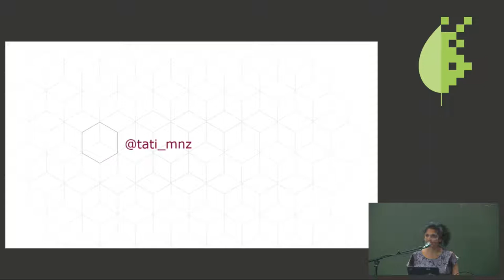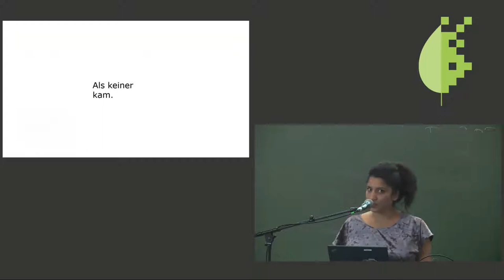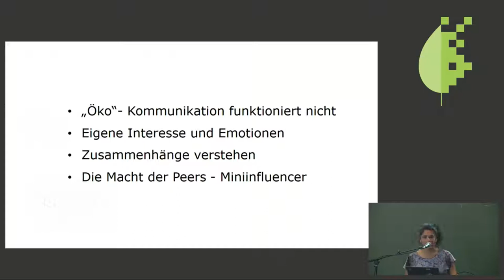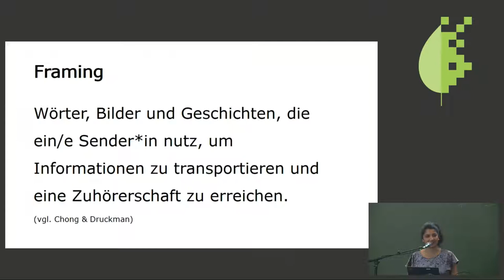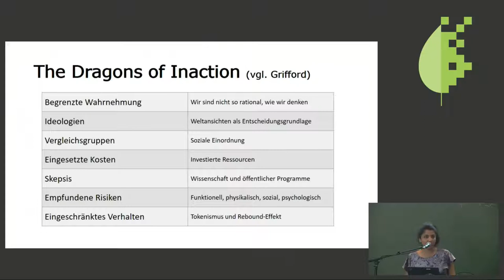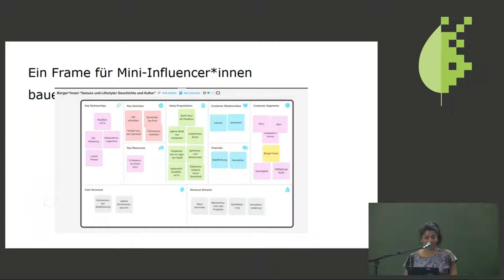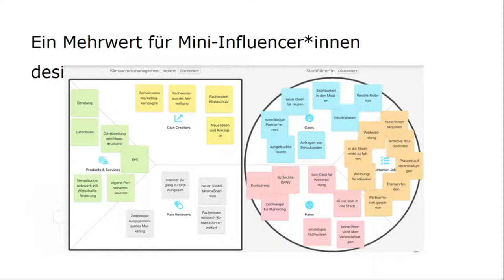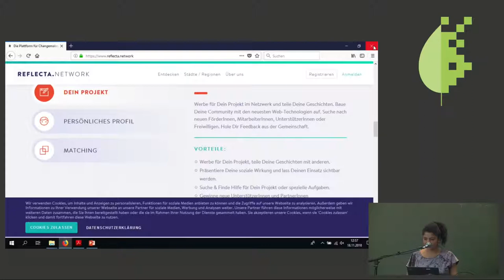Bits & Bäume 2018: Mit digitalen Miniinfluencern Klimaschutz und Klimawandel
Tatiana Herda Muñoz: ...und mit der Blockchain ein messbares Aktionsnetzwerk starten.

Klimaschutz, Nachhaltigkeit, sterbende Eisbären oder die Farbe Grün - Wörter und Visuals die vor allem zu einer Reaktion führen: Desinteresse. Außer natürlich in der entsprechenden Bubble. Für eine echte Transformation brauchen wir aber nun mal die Massen. Wie aber erreichen wir sie, diese anderen? Wie gelingt eine intrinsische Verhaltensänderung? Und: wie erschaffen wir durch digitale Wirkungsmessung politische Argumente für Klimaschutz und Nachhaltigkeit? Wie gelingt eine vertrauensvolle Share-Economy und P2P-economy? Meine Antwort: In dem wir Aktiven mit lokalen Miniinfluencern Nachhaltigkeit neu interpretieren und mit blockchainbasierten Lösungen Aktionsnetzwerke aufbauen.

Das menschliche Miteinander beruht auf Vertrauen und Empathie. So kann auch eine Verhaltensänderung und Entscheidungsfindung hin zu mehr öko-fairen Lösungen führen, wenn diese strategisch angegangen werden. In meiner Arbeit als kommunale Klimaschutzmanagerin in den letzten drei Jahren habe ich den Wert von Miniinfluencern entdeckt und schätzen gelernt. Oft haben sie lokale Follower mit großem Commitment, die Qualität nicht die Quantität ist ausschlaggebend. Dabei sind sie sowohl online als auch offline sehr gut vernetzt. Sie bedienen dabei Themengebiete wie Mode, Sport, Konsum, Ernährung, die ausgezeichnet als Deutungsrahmen für eine nachhaltige Alternative genutzt werden können. Dabei erreicht man neue Zielgruppen mit dem Thema Nachhaltigkeit, ohne dass es danach riecht. Gleichzeitig steht die Herausforderung des Community-Managements und der Wirkungsmessung nachhaltiger Aktionen jenseits von CO2-Bilanzen. Hier können blockchainbasierte Netzwerke eine Lösung bieten. Sie bilden das Digiskelett des analogen Netzwerkes. Also, Schritt 1: Mit Miniinfluencern ein lokales Netzwerk aufbauen. Schritt 2: Mit einem digitalen Tool dieses Netzwerk managen. Schritt 3: Mit der Blockchain Netzwerkaktionen messbar, sichtbar und vertrauenswürdig machen.

Tatiana Herda Muñoz